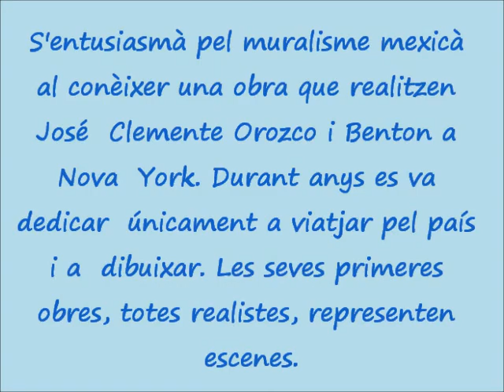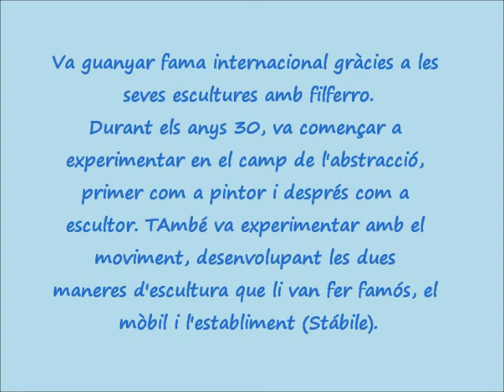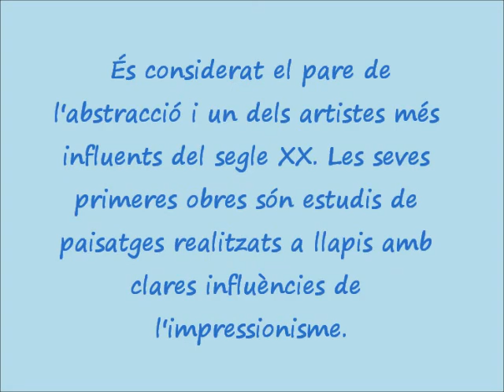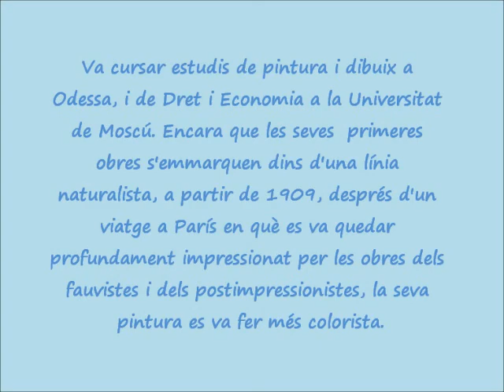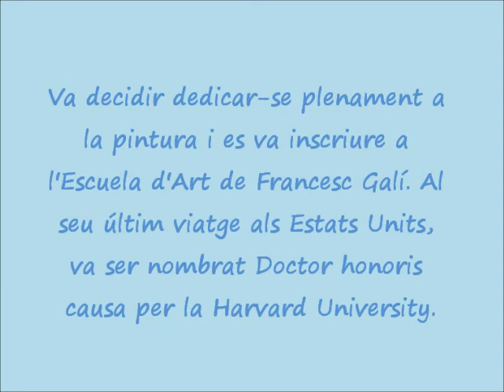AUTORES EXPRESSIÓ (Natalia Torregrosa)